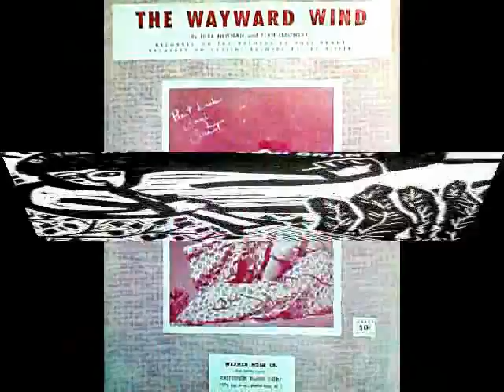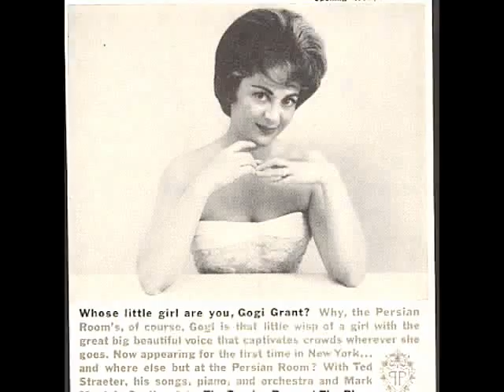Gogi Grant Tribute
Here is a most famous song by one of America's most popular singers.
Gogi Grant (born Myrtle Audrey Arinsberg in 1924 - d. in 2016) was an American singer. She was born in Philadelphia, Pennsylvania. At the age of twelve she moved to Los Angeles, California. In California she won a teenage singing contest and appeared on television talent shows. In 1952 she began to record, using first the name "Audrey Brown" and later "Audrey Grant". She was given the name "Gogi" by Dave Kapp, the head of Artists and Repertory at RCA Records, who liked to patronize a restaurant called "Gogi's LaRue". In 1955 she signed with a small record company, Era Records, and had her first top ten hit with Suddenly there's a valley. The next year, she had an even bigger hit (reaching Billboard magazine's number one spot) with The wayward wind and she was voted most popular female vocalist by Billboard magazine. In 1957 she supplied the vocals for Ann Blyth in the movie portrayal of Helen Morgan's life. The soundtrack occasioned her return to RCA, where she also had a hit the following year with Strange are the ways of love. Although she made albums and appeared on television into the 1960s, her popularity declined and she retired from singing in 1967, nevertheless an album of hers was released in England some twenty years later. Miss Grant was still performing at 82 years, in Palm Springs, California: her last show was on December 31, 2006 with the Follies.
Enjoy Gogi's great style!